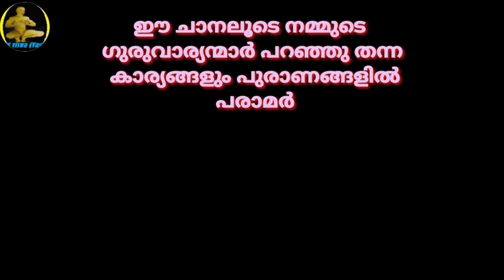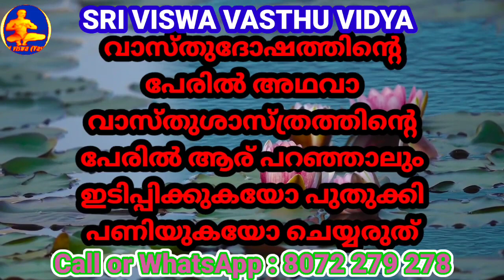Even His Own Wife Hates Them || ഇവരെ സ്വന്തം ഭാര്യാ പോലും വെറുക്കുന്നു || SRI VISWA VASTHU VIDYA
Even His Own Wife Hates Them ||ഇവരെ സ്വന്തം ഭാര്യാ പോലും വെറുക്കുന്നു || SRI VISWA VASTHU VIDYA, വിദുര നീതി

 1.വശീകരണം മലയാളം 2.വശീകരണം എങ്ങനെ, 3.വശീകരണം ഇസ്ലാമില് 4.വശീകരണം ഗ്രാമ്പൂ വശീകരണം Malayalam 5.സ്ത്രി വശീകരണം 6.പുരുഷ വശീകരണം 7.വെള്ളം കൊണ്ട് വശീകരണം 8.നാരങ്ങ വശീകരണം 9.vaseekarana mantram malayalam Islamic 10.SRI VISWA VASTHU VIDYA 11.sri viswa vasthu vidya 12.vasheekaranam 13.വാസ്തു ശാസ്ത്രം14.kerala vasthu 15.Tips 16.Education 17.Motivation18.Kerala 19.rajesh viswanathan19.RAJESH VISWANATHAN 20.FENG SHUI 21.HOROSCOPE 22.കേരള വാസ്തു 23.വശീകരണം മലയാളം24.വശീകരണം എങ്ങനെ 25,വശീകരണം ഇസ്ലാമില്26. വശീകരണം ഗ്രാമ്പൂ27.വശീകരണം Malayalam 28.സ്ത്രി വശീകരണം 29.പുരുഷ വശീകരണം30.വെള്ളം കൊണ്ട് വശീകരണം 31.നാരങ്ങ വശീകരണം32.vaseekarana mantram malayalam Islamic 33.സ്തു ശാസ്ത്രം 34.kerala vasthu 35.Motivation 36.Kerala 37.fengshi 38.വാസ്തു വിദ്യാ 39.വാസ്തു 40.നോക്കലും ആശാരി കുറ്റിയടിക്കലും 41വാസ്തു ശാസ്ത്രം മലയാളം 42.വാസ്തു ദോഷം പരിഹാരം 43.വാസ്തു അളവുകള് 44.അടുക്കള സ്ഥാനം 45.വാസ്തു ശാസ്ത്രം ഇസ്ലാമിൽ 46.വാസ്തു ശാസ്ത്രം കക്കൂസ് 47.septic tank vastu Malayalam 48.വാസ്തു പുരുഷൻ 49.വാസ്തു അലമാരയുടെ സ്ഥാനം50.വാസ്തു കിടപ്പുമുറി 51 മന്ത്രങ്ങൾ 52.സാധന 53.പൂജ 54.ശംഖ് 55.shank 56.താന്ത്രികം 57.jothisham 58.malayalam devotional song 59.malayalam divine 60. Secret of Soorya Gayatri 61. mantra in Malayalam 62.ഗായത്രി മന്ത്രം 63.ജോതിഷം 64.chandra gayatri mantra 65.gayathri manthram 66.job 67.sadhana 68.palmistry 69.താന്ത്രികം 70.കാളി സാധന 71.ഹനുമാൻ സാധന 72.ശിവസാധന 73.rudraksham